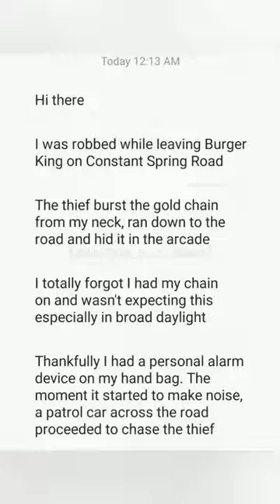Chain thief in HWT Caught....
Just sharing to show that compassion still exists!
I hope he changes his ways! I do hope so!